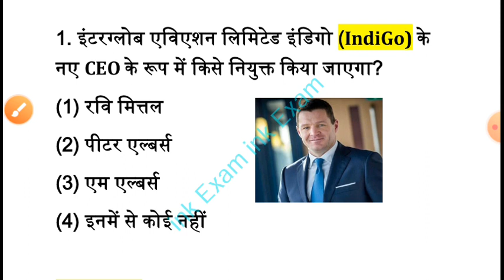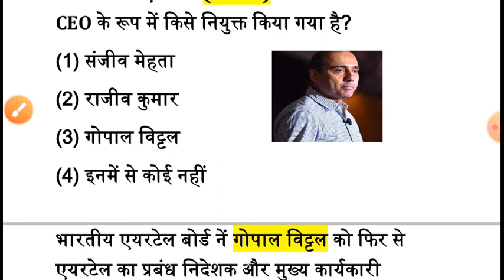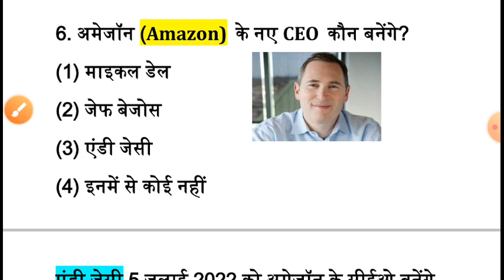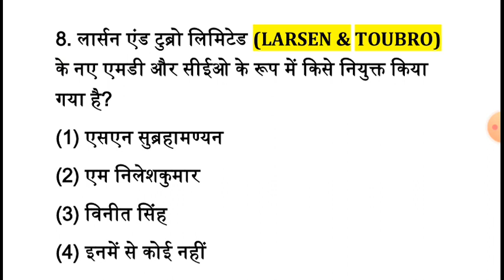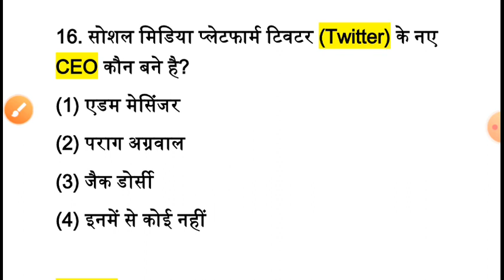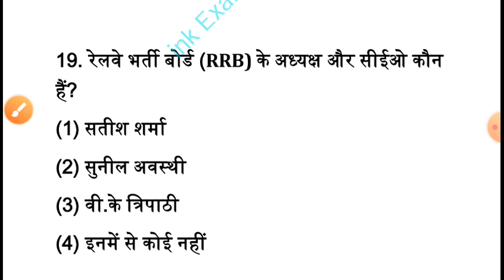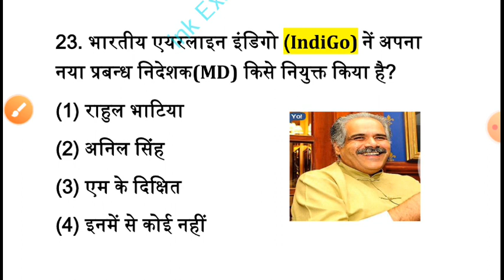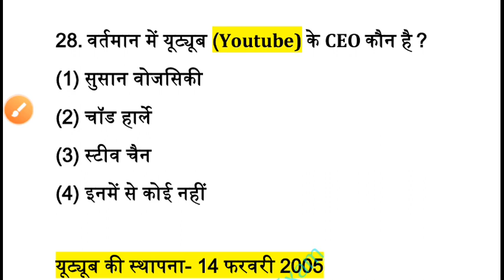प्रमुख कंपनियों के CEO 2022 | CEO Of Important Companies 2022 | CEO 2022 Current Affairs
विश्व के प्रमुख कंपनियों के सीईओ 2022
pramukh companiyo ke ceo 2022
Ceo of important companies 2022
current affairs 2022 ceo
companies ceo name 2022
latest CEO 2022
ceo 2022
ceo 2022 current affairs
company ke ceo 2022
company ke ceo 2022 trick
sabhi company ke ceo 2022
pramukh company ke ceo 2022
companies ceo list 2022
ceo
chief executive officer
companies ceo
top companies ceo list 2022
important companies ceo list
november 2022
company ke ceo trick
company ke ceo 2021 trick
google company ke ceo
apple company ke ceo

daily current affairs ink exam 2022
daily update current 2022
amazon ke ceo 2022
प्रमुख कंपनियों के CEO 2022
Famous Companies CEO name
Pramukh CEO trick   2022
Current affairs 2022
pramukh ceo 2022
pramukh bank ke ceo  2022
pramukh bank ke ceo 2021
pramukh banko ke ceo
company ke  ceo ke naam
flipcart ceo 2022
pramukh company ceo 2022 gk
pramukh company ceo 2022 current affairs
pramukh company ke ceo 2022 trick
important ceo list 2022
important ceo 2022 current affairs
company ceo 2022 english
ceo 2022
ceo gk mahatmaji
company ceo 2022
ceo of important companies for exams
ceo current affairs 2022
ceo gk mahatmaji
ceo of all companies 2022
ceo entrepreneur born in 1964